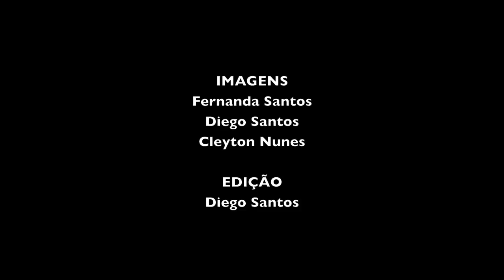DIEGO SANTOS E CLEYTON NUNES EM ALGUM LUGAR DA INDONÉSIA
Follow Diego Santos

 mais um SESSION  de SURF alucinante com os amigos e surfistas PROFISSIONAIS de Ubatuba Diego santos e Cleyton nunes
em algumas das Ilhas paradisíacas da indonésia!!

COMFIRAM